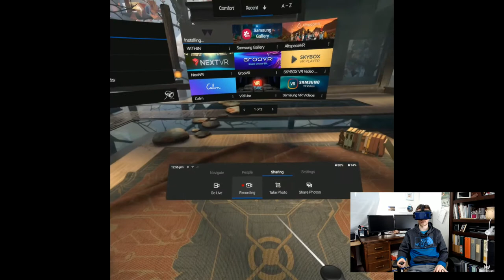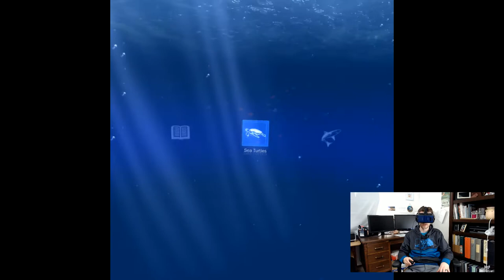Samsung Gear VR Review (2018) - Sharks, basketball, and roller coaster, oh my!!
I've always wondered how good VR can be on a mobile phone,  and I finally got to review the Samsung Gear VR.

Samsung Gear VR US Version
Samsung Gear VR International Version
Samsung Galaxy Note 8
Skullcandy Ink'd Earbuds

Gear VR on at 5:00
Samsung Gallery 360 photo: 7:00
Next VR: 8:19
Epic Roller Coaster: 10:14
Ocean Rift: 14:16
Calm: 15:20
Within (Lego Batman): 18:43
Summary: 21:36